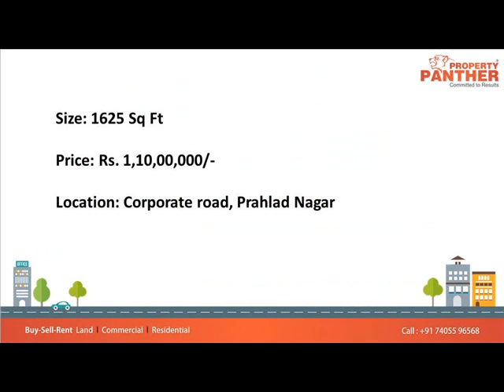Furnished Office For Sale in Ashirvad paras Prahlad nagar Ahmedabad.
1625 Sq.Ft Furnished Office For Sale in Ashirvad paras Corporate Road Prahlad nagar Ahmedabad.

Size: 1625 Sq Ft
Price: Rs. 1,10,00,000/-
Location: Corporate road, Prahlad Nagar

Descriptions:

Ashirvad Paras is Located on Corporate road Prahladnagar NearAuda Garden. It has Great Transportation connectivity. Ashirvadparas commercial complex near to Satellite is surrounded by banks, branded retail showrooms and corporate offices.